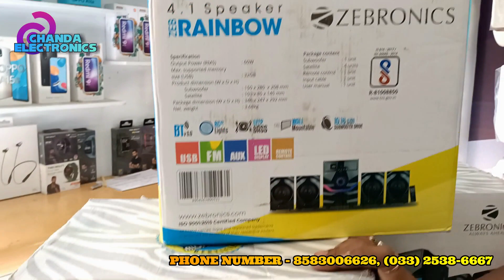শীতের মরসুমে সেরা অফার Zebronics Rainbow 4.1 || Buy zebronics 4.1 @ 1999 // Year end offer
Authorised Dealer of all Home Appliancs & Electronics Gadgets

Madhyamgram ,Bosunagar gate no 1,kol-129,west Bengal,

video link - বছরের শেষে সেরা অফার zebronics sound bar 3901 ||Best offer till end of 2022

পশ্চিমবঙ্গে এই প্রথম 40 inch Sony LED TV  এত কম দামে || 40 inch Sony LED TV at low price

বিশ্বকাপ ফুটবলে OnePlus 43'' android tv কিনুন সস্তায় || buy cheap android tv on world cup football

*MI smart led tv best offer in world cup ||ফুটবল বিশ্বকাপের অফারের MI SMART TV কিনুন সস্তায়

Your Quarries -

Your Queries -
led tv
smart tv